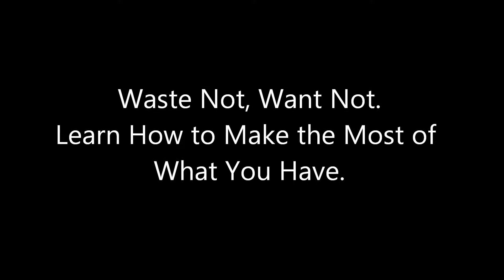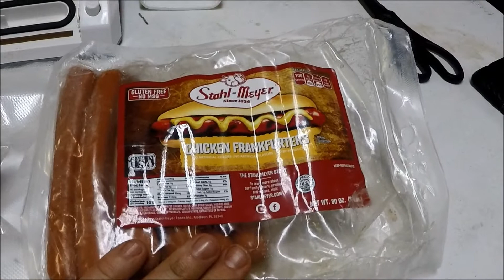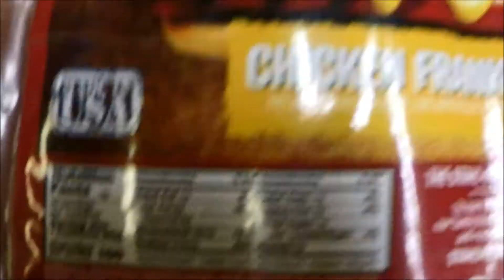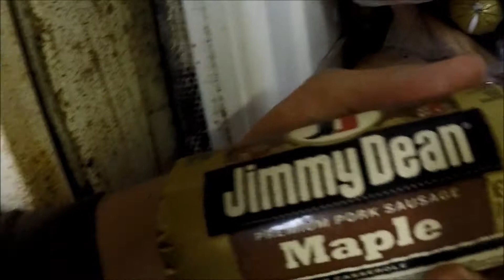Waste Not, Want Not.Learn How to Make the Most of What You Have.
People often throw out the meat trimmings but they really can be used for great meals. Just check this out. Always be on the lookout for a bigger and better deal to maximize your preps and food storage.